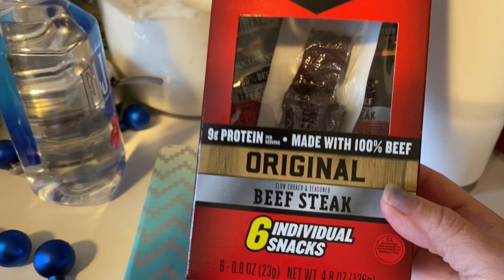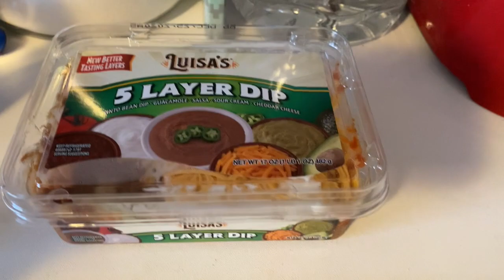WHAT I EAT IN A DAY: 11/30/20 | Angie's Life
👗Poshmark: alehman357

💪🏼MyFitnessPal alehman357